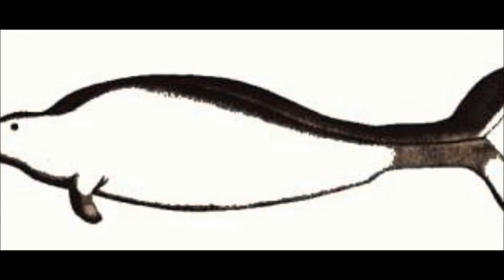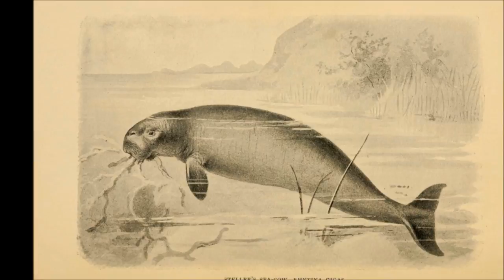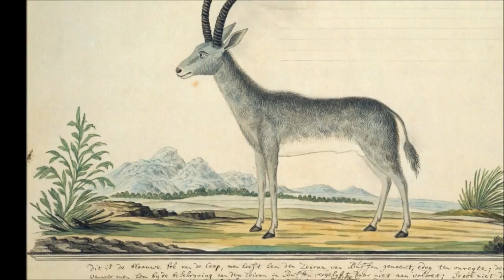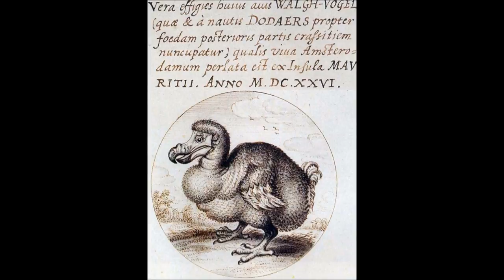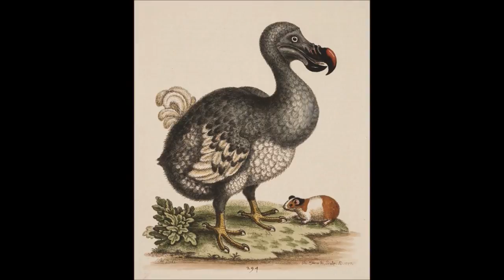10 Fascinating Extinct Animals: Creature Countdown - FreeSchool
Attention Parents of Sensitive Children! This video discusses animals being hunted, killed, and dying out. There's nothing graphic or overly descriptive, but be aware that this video discusses extinction, and that means death.

This list is a countdown of 10 extinct animals that you may never have heard of (although you have probably heard of one or two!) Learn what they looked like, where they lived, and why they died out.